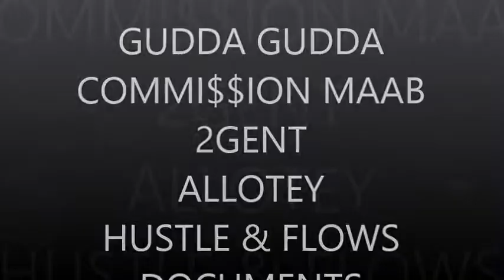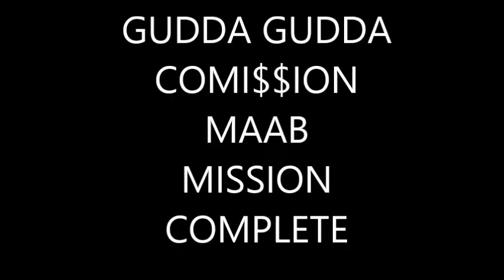Al'Lotey Hustle&Flows Documents Episode E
$Mo Money$ x Gudah Gudah